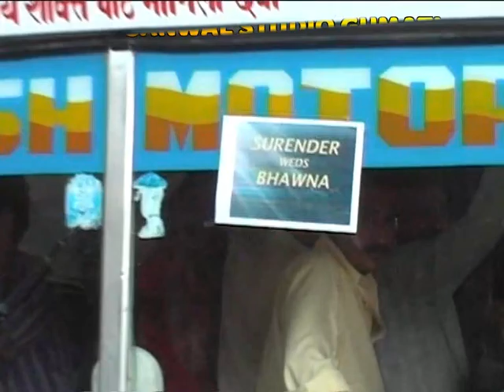नहीं देखी होगी आपने ऐसी सजावटी शादियों मेंगाड़ियाँ देखोगे तो रगटे खड़े रह जाओगे Koumaoni Sadhi Vodeo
शादी हो तो ऐसी हो || घने जंगलों से शादी की गाड़ियो का काफिला।।
गांव से दुर रहने वाले  पहाडियों का मन पसंदिता चैनल SANWAL STUDIO GUMATIहैं  जिसमें SANWAL STUDIO GUMATI (मैं) ने ज्यदातर खुद ने रिकॉर्ड किये गये हैं। नई पुरानी  पहाड़ी विडियो का  कलैक्शन रखा हुआ हैं । अपनी पहाड़ की लोकसस्कृति  को बनाये रखने का एक छोटा प्रपहाड़यास । ज्यादातर विडियो  हमारी गांव की लोक सस्कृति  परम्पराओ से सम्बंधित हैं  खान पान, रहन सहनके साथ साथ सास्कृतिक धार्मिक कार्यक्रमो  रीति रिवाजों  पर आधारित हैं। मुझे आशा हैं कि मेरी videos जरूर आपको प्रसंद आएगी।

We need your support to grow our channel. Thanx for watching